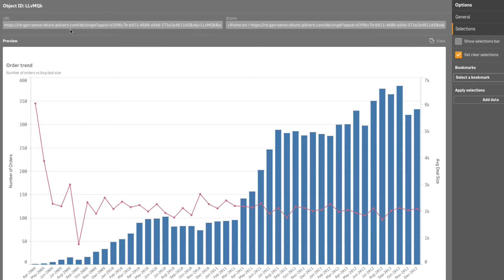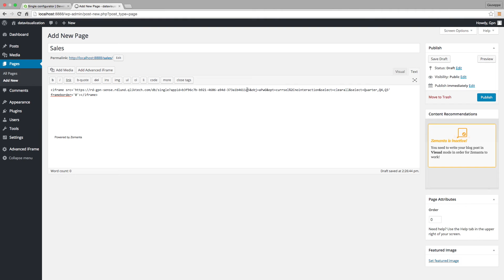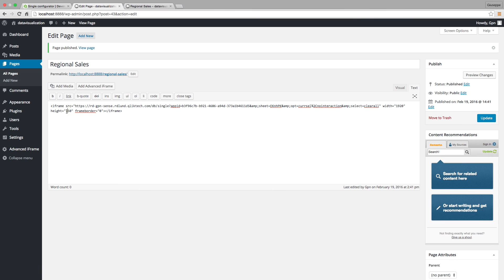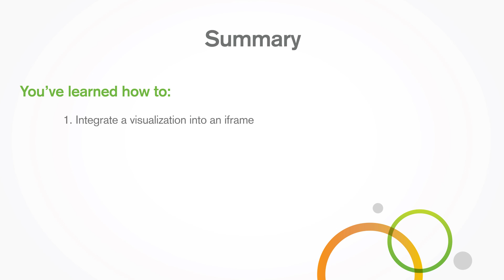Working with Single Configurator - Qlik Sense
The Single configurator is a Qlik Sense feature that provides an easy way of creating simple mashup pages without having to write any code at all. It returns a Qlik Sense object, (for example a visualization or a sheet) which is identified in an URL. This video shows you how to integrate sheets and visualizations into an iframe.

To learn more about Qlik Sense Dev Hub visit the Help